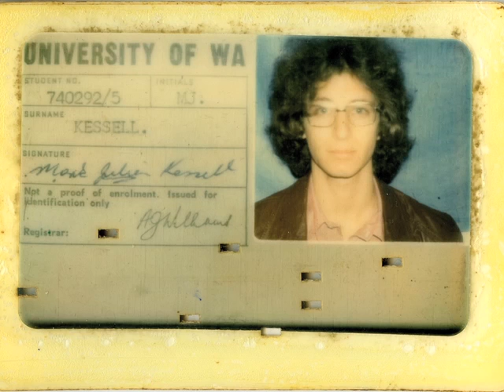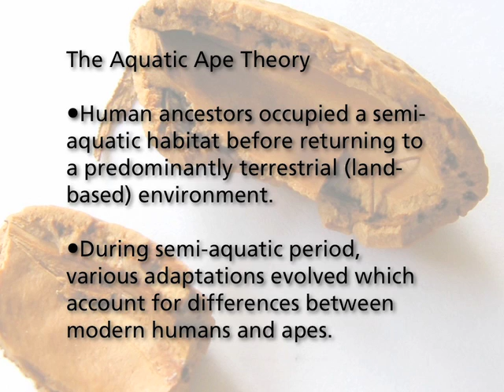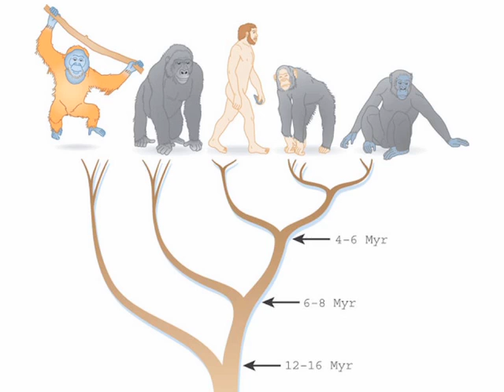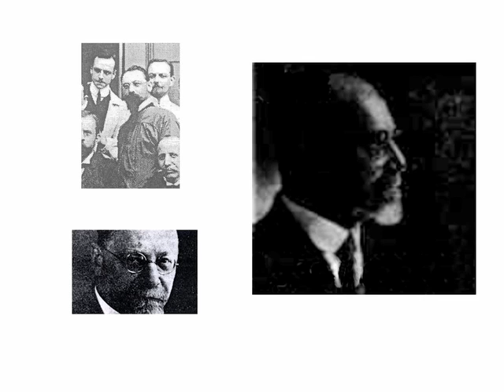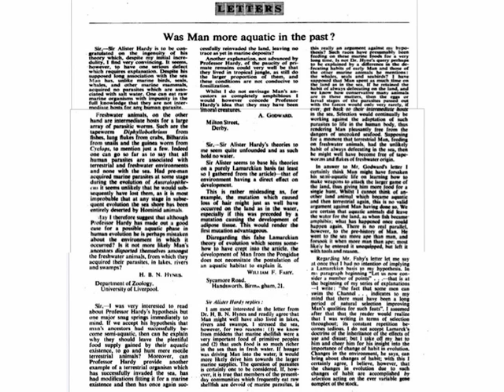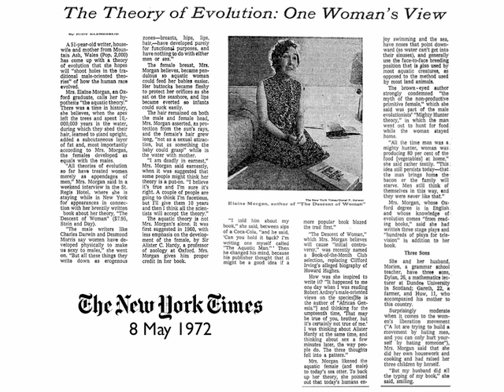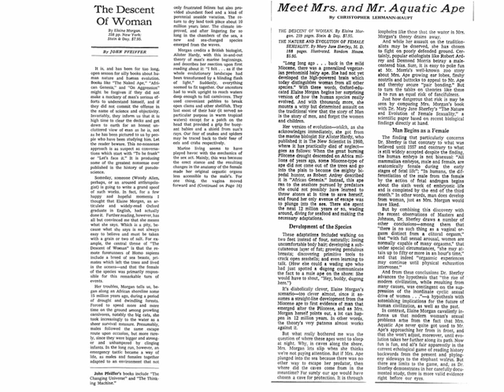Getting Naked - The Aquatic Ape Theory - Part 1.mp4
This is the first of a 3 part series describing the history and biological basis of the aquatic ape theory. Part 1 outlines the theory and explores the history of this intriguing view of human evolution.